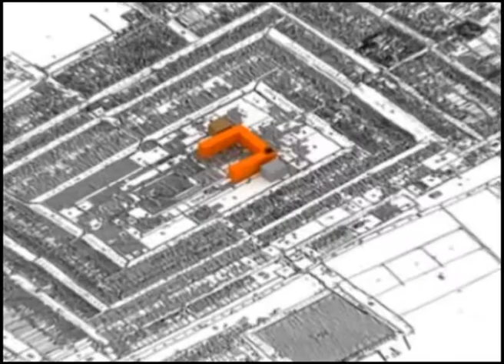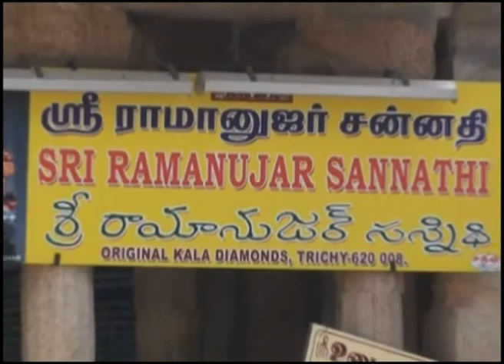Tamil Srirangam temple documentry